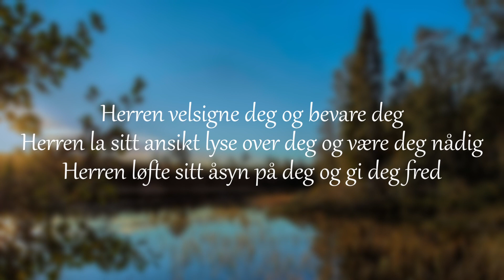M&M - Tro i hverdagen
M er en av mine usunne favoritter. En hel pose går ned på høykant, og jeg deler helst ikke. Men det finnes andre ting jeg mer enn gjerne deler med deg.